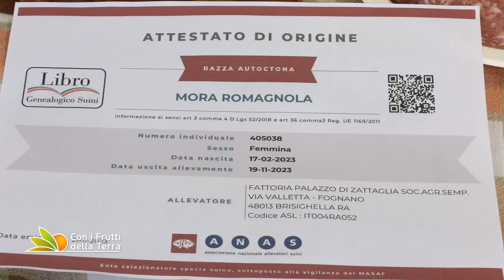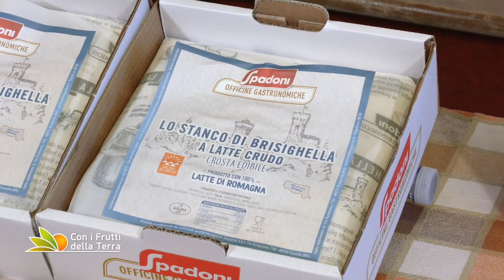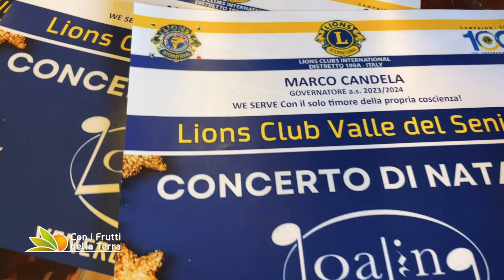Puntata del 3-12-2023 - 4° parte MORA ROMAGNOLA IN FESTA